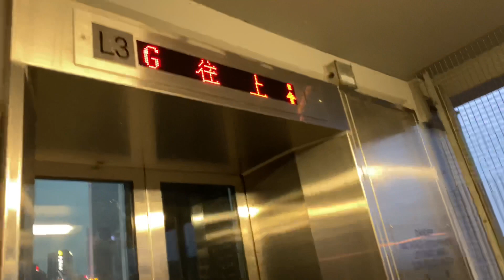Hong Kong Elevator at Footbridge - HF154 Across Gloucester Road & Percival Street Lift No. 3 (Sigma)